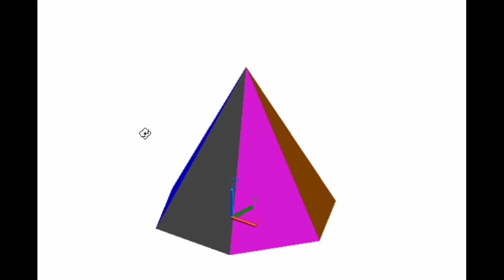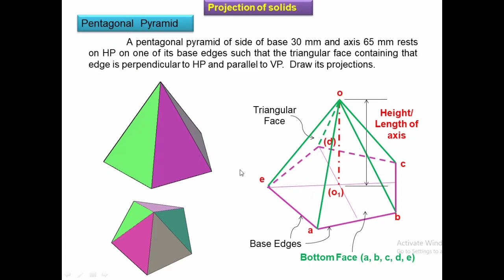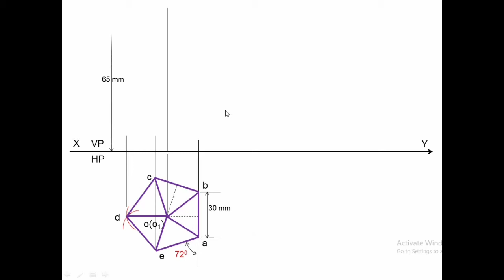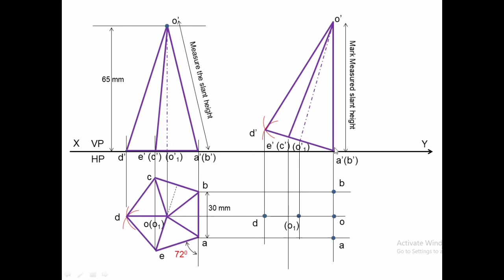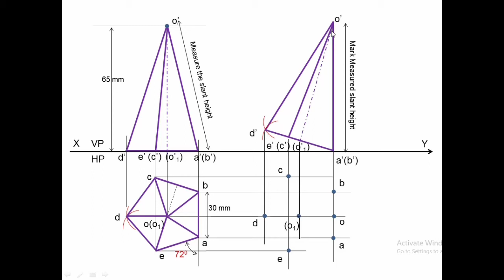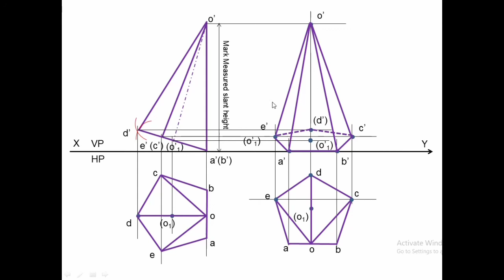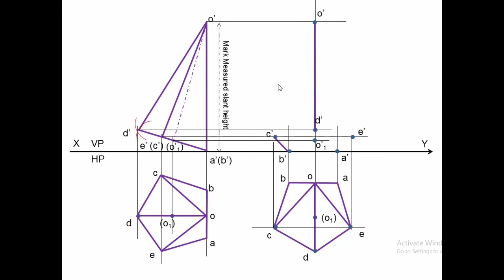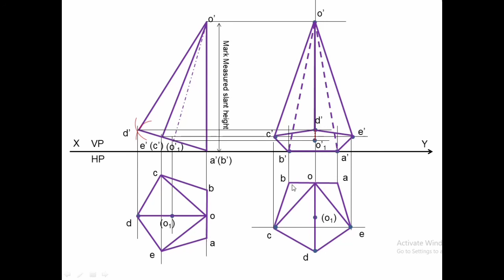Projection of Solids || Pentagonal Pyramid || By G Ravindra Kumar